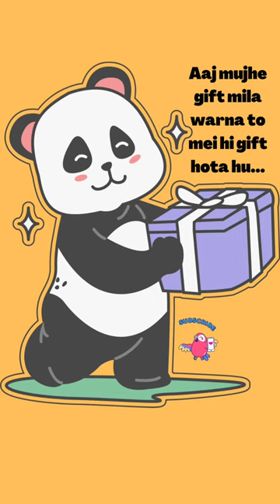bechara panda# koi gift nahi deta#youtube ❤️youtube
Take a look at this idea!